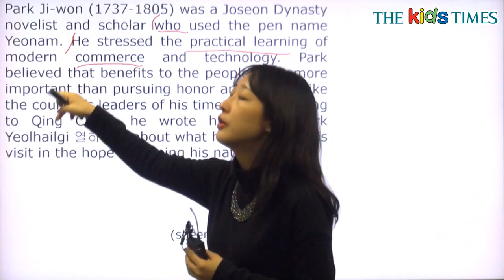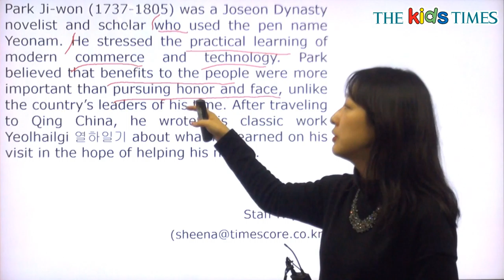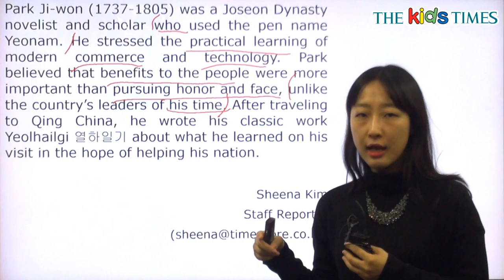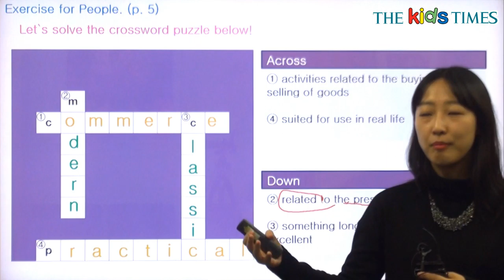Park Ji-won - 전나리 선생님과 함께 하는 People 동영상 강의 ( The Kids Times - No.391 )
박지원과 열하일기